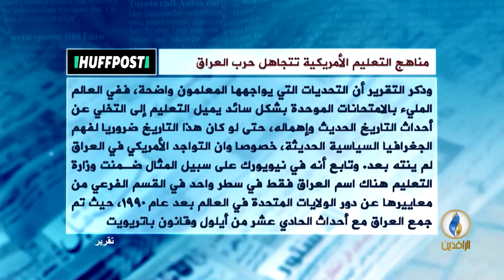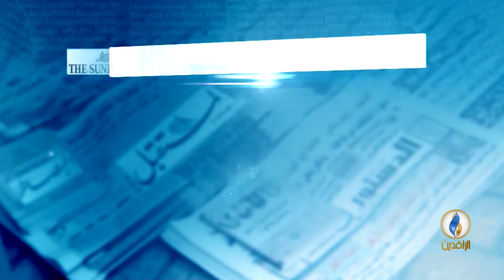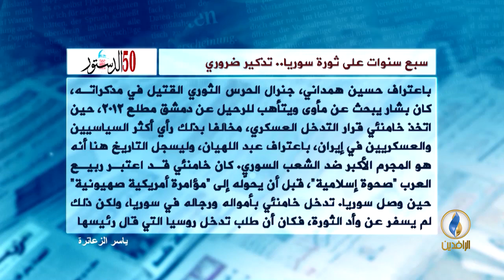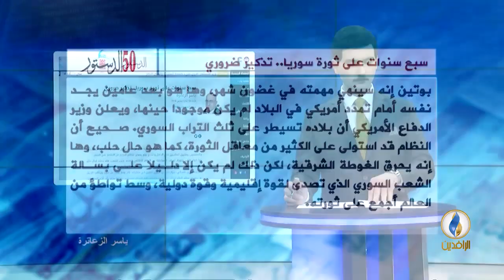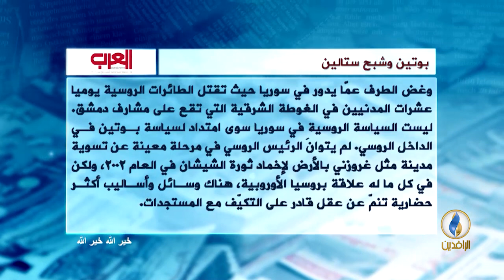صدى_الأقلام | 19 - 3 - 2018